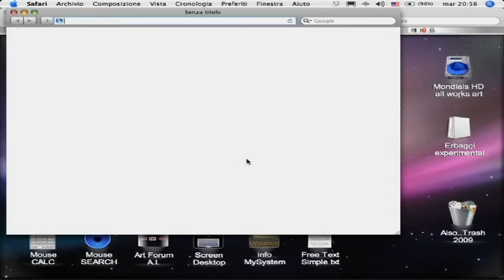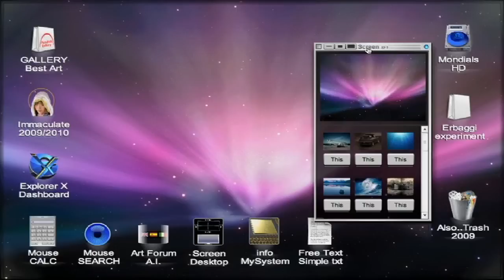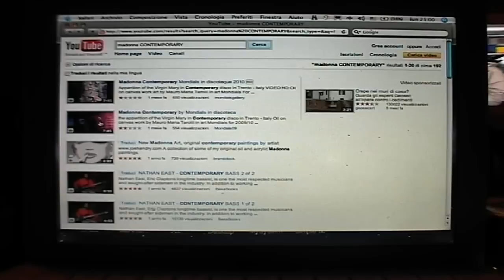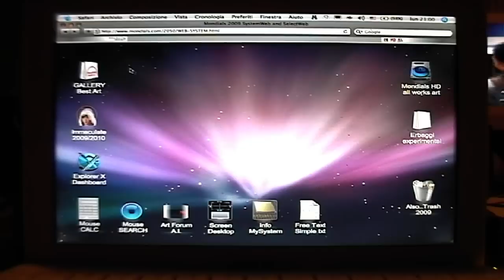Dashboard preview Explorer 10 X for Mac by Mondials